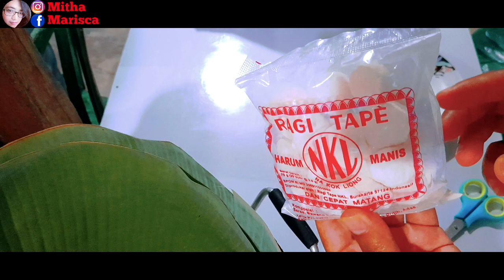cara membuat tape singkong anti gagal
Hallo teman teman jumpa lagi bersama aku mitha marisca di video ini cara membuat tape singkong anti gagal di simak videonya ya biar gak gagal paham...

Trimakasih buat teman teman yg selalu setia menonton dan mendukung channel aku semoga kalian sehat selalu dan rezekinya lancar amin...

Cara pembuatan tape sederhana intinya perbandingan singkong dan ragi 1:1

Selamat menonton